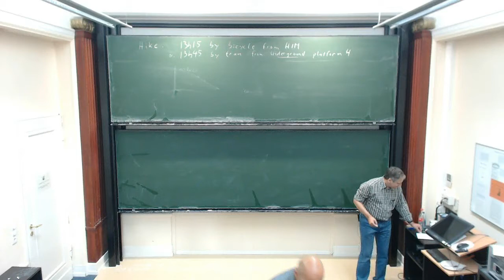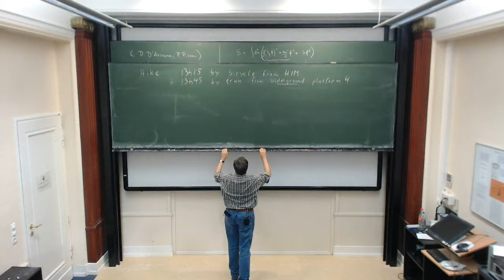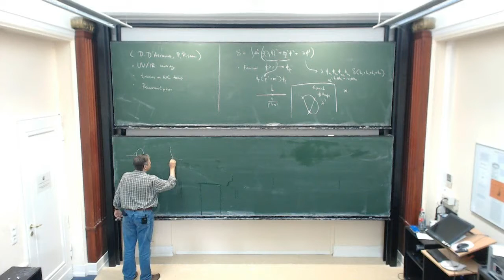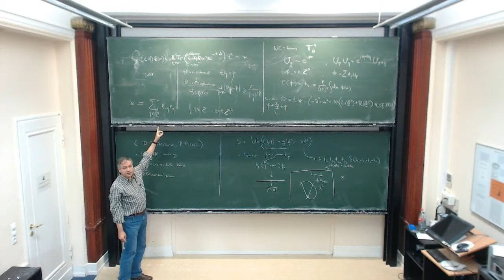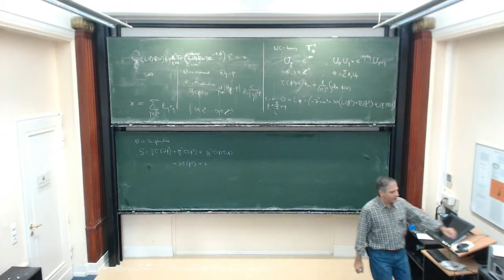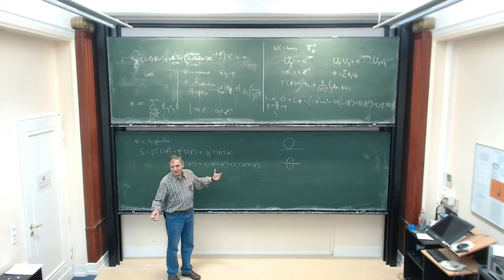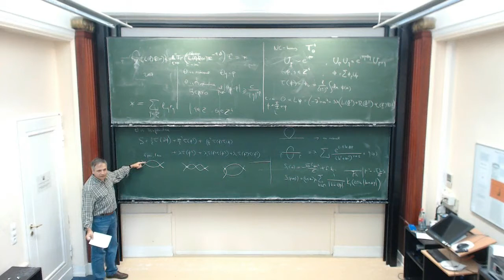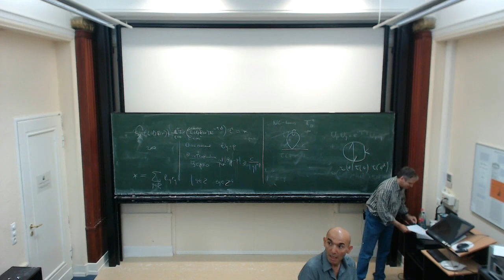Dmitri Vassilevich: Renormalization on NC torus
The analysis of heat trace asymptotics on NC torus performed by Gayral, Iochum and D.V. (CMP 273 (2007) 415) shows that the heat kernel coefficients are obtained from their standard "commutative" expressions by exchanging the trace to a new one. The same rule is valid for one-loop counterterms. Here we check whether this also applies to higher order diagrams in phi-4 theory on NC 4-torus and discuss implications for renormalizability. (Joint work with D. D'Ascanio and P. Pisani.)

The lecture was held within the framework of the Hausdorff Trimester Program Non-commutative Geometry and its Applications. (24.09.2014)